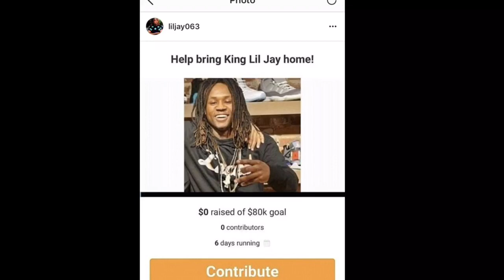Stephen Curry Dissed By Steve Kerr (2017) Worst Game Ever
Demarcus Cousins Destroyed Golden State